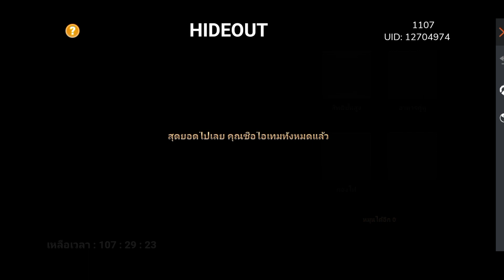free fire ลุ้นรับสกินปืนถาวรฟรี g36 สถานะปืนโคตรดี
📌หาเงินเติมเกมแบบฟรีๆ
ลิงค์ดาวน์โหลดตรงนี้เลยครับ↙️↙️↙️

Line: bigbossco